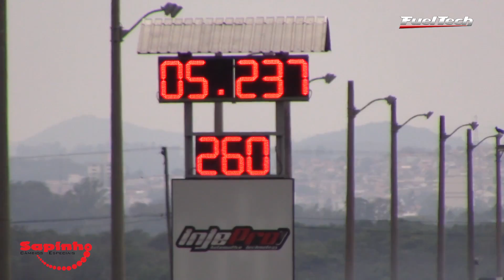Ela vai vender o DTA!